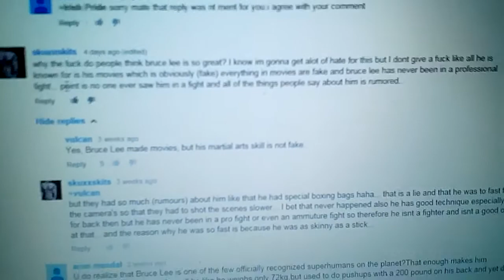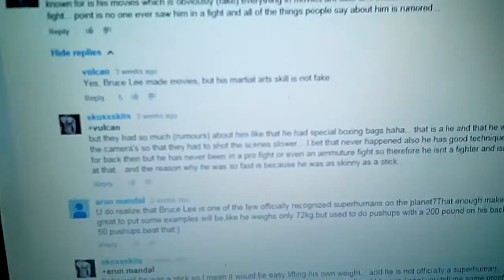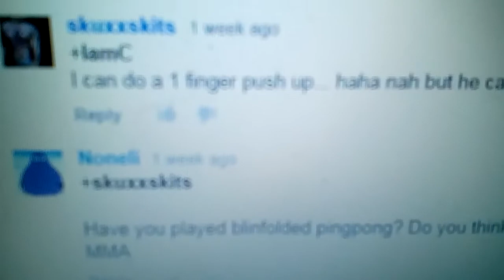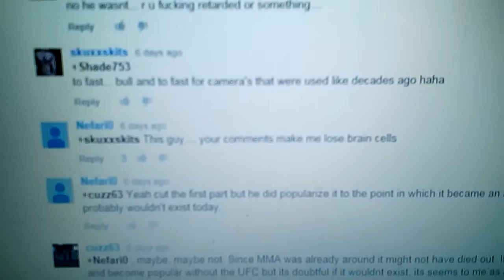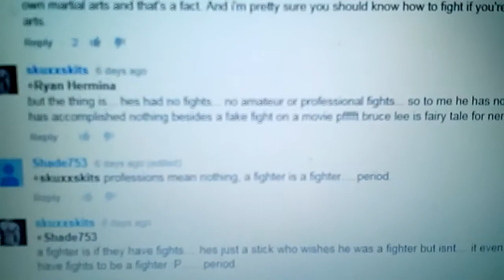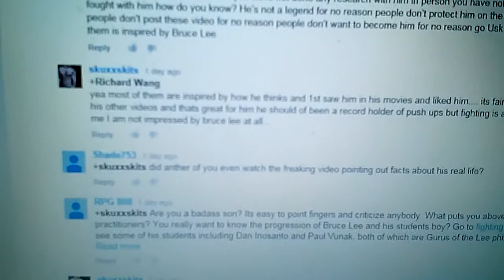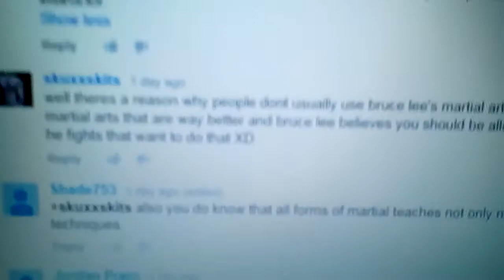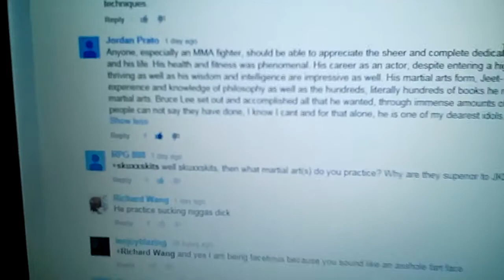FANBOYS EXPOSED: skuxxskits